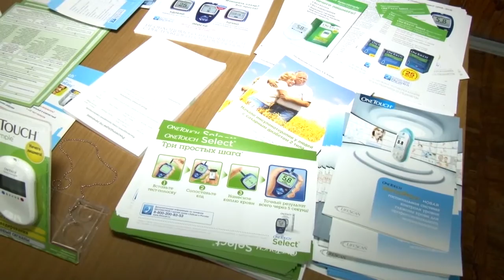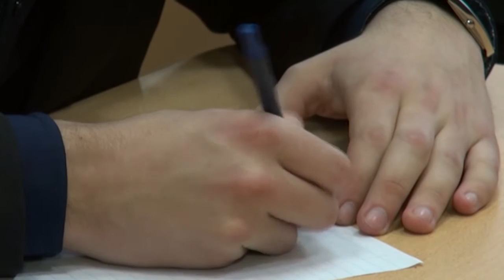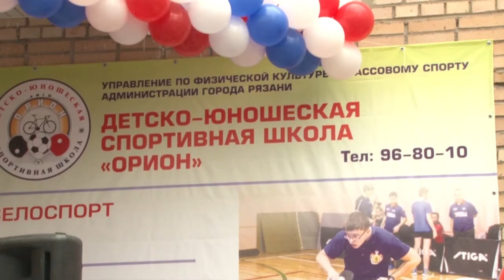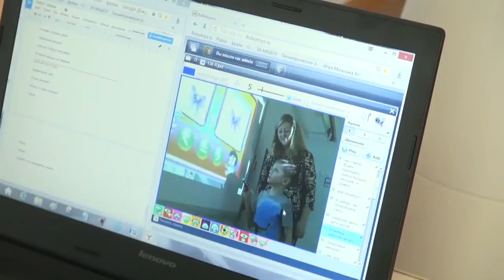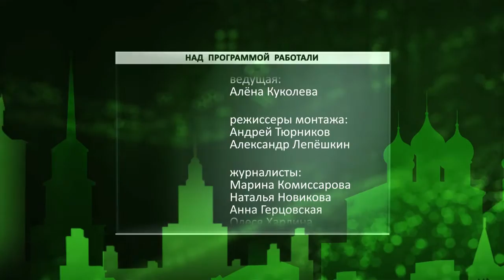День города - новости Рязани 07.04.16